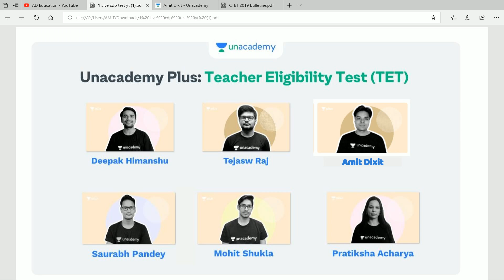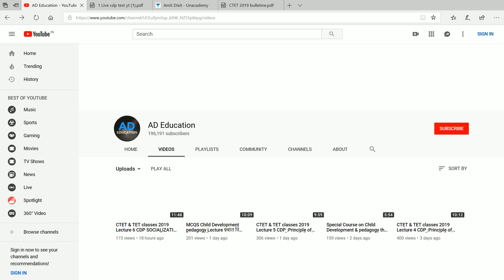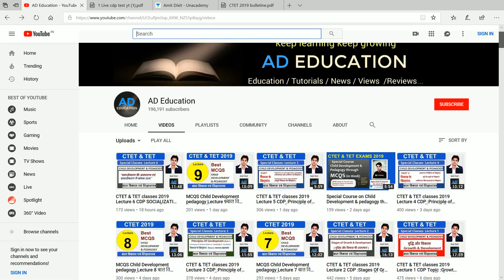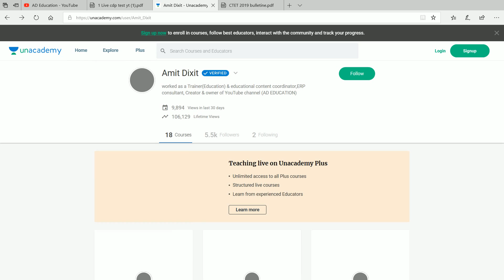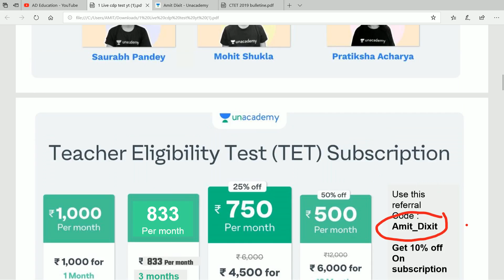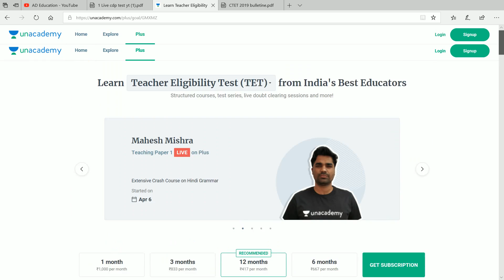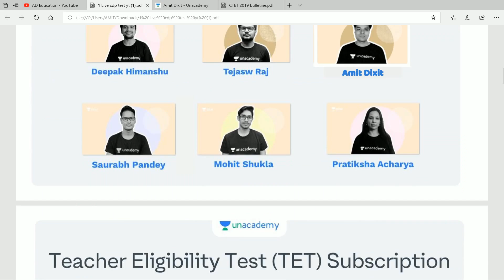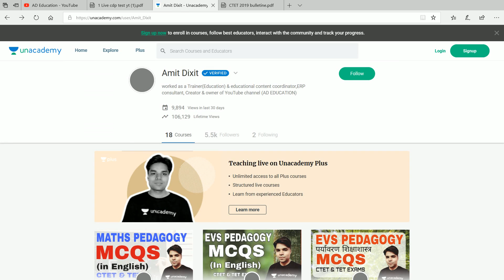Important to crack CTET & TET 2019 .....with all the best options available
All free courses for TET Exams

500+ MCQS child development Pedagogy (in english)